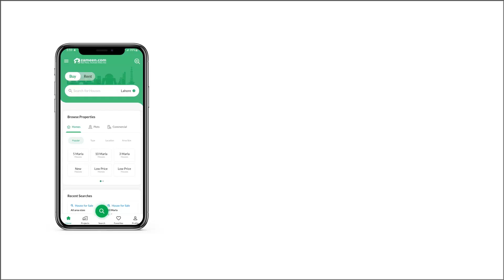4 KANAL RESIDENTIAL PLOT FOR SALE IN GULBERG GREENS GULBERG ISLAMABAD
4 Kanal Developed Possession ( Ready For Possession) Farm house Land for Sale In Gulberg Islamabad

Features of Listing

Block :: B
Size :: 5 kanal
Category :: Main Boulevard ( Pine Avenue Plot )
Status :: Developed Possesion ( Ready for Construction )
Location :: Sun facing plot
Top location of Gulberg Greens ( Near Lake )

CDA Approved
Best Investment Opportunity in twin Cities
50% Profit within months